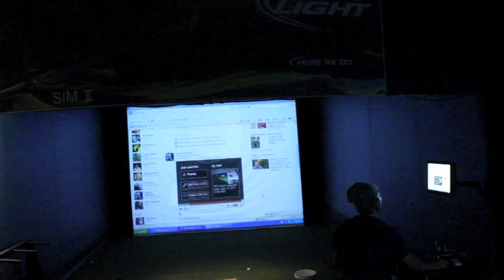ProAm Camera Crane Test Footage - 12ft Jib w/ Canon T3i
This is test footage using the 12'ft Pro Am Camera Crane / Jib.